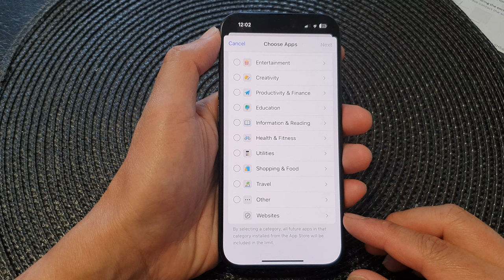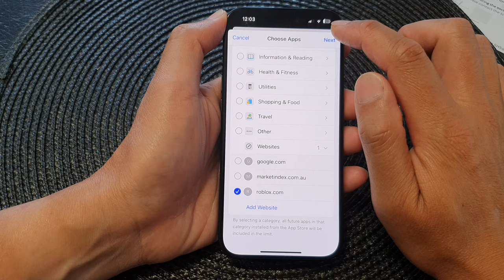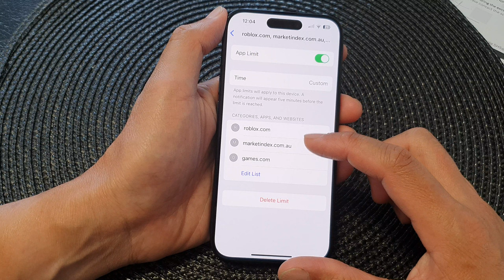iPhone 15/15 Pro Max: How to Set A Time Limit For Website Access In Screen Time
Take control of your digital habits with this in-depth tutorial on setting time limits for website access using Screen Time on iPhone 15 and iOS 17! Whether you're a parent managing your child's screen time or looking to enhance your own digital well-being, we've got you covered. Learn how to set precise limits, improve focus, and strike the perfect balance between tech and life.